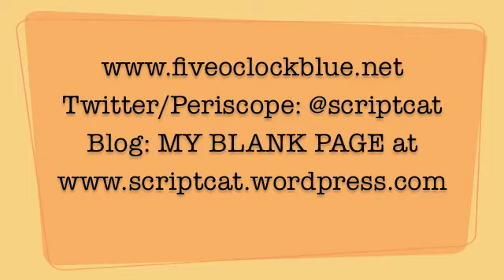Scriptcat's screenwriting tips, trick and tactics VOL. 39 "Get excited when the check clears."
Screenwriter Mark Sanderson offers up screenwriting tips on surviving in Hollywood's trenches.

X: @Scriptcat